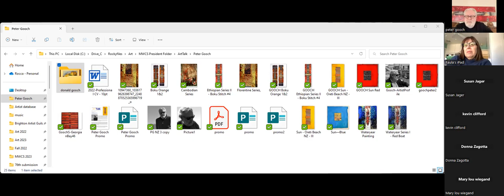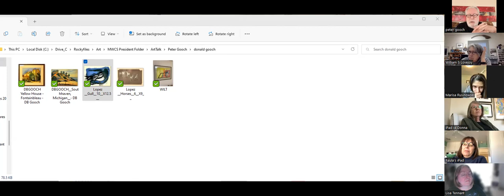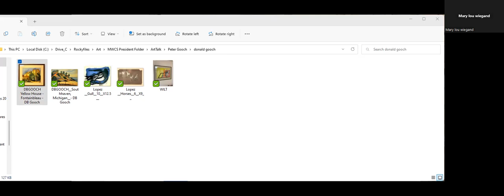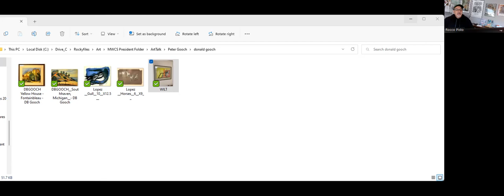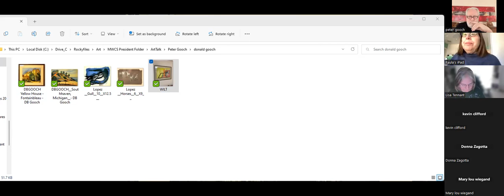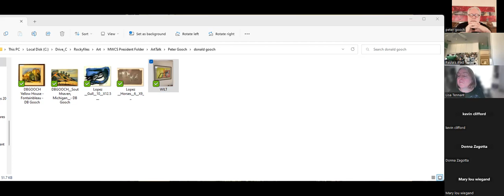ArtTalk with Peter Gooch